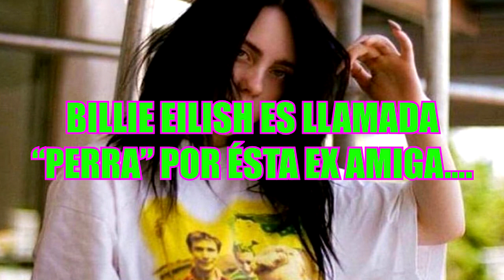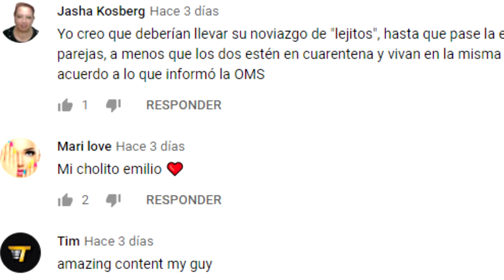BILLIE EILISH es llamada “PERRA” por esta ex amiga…